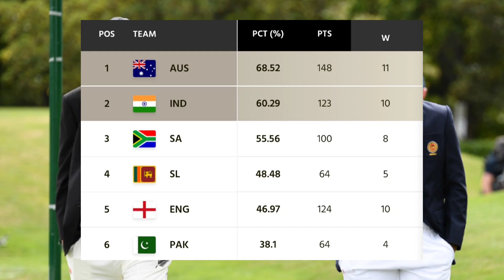4th टेस्ट मैच ड्राॅ होते ही Ind को मिली 2 बड़ी खुशखबरी। Ind vs Aus 4th test match highlights.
WTC points table 2021-23.